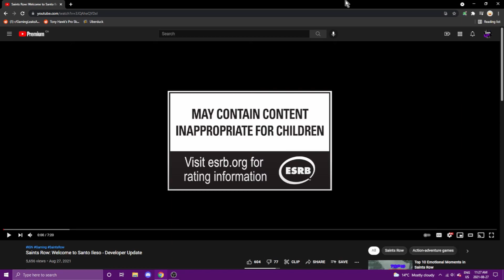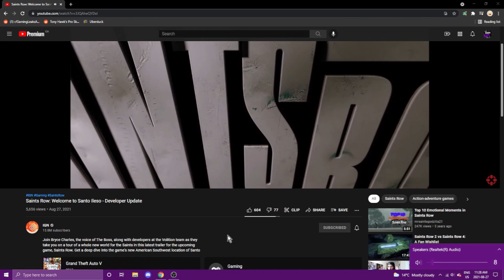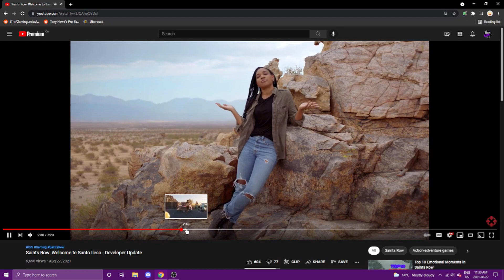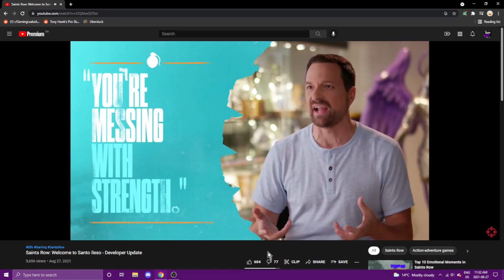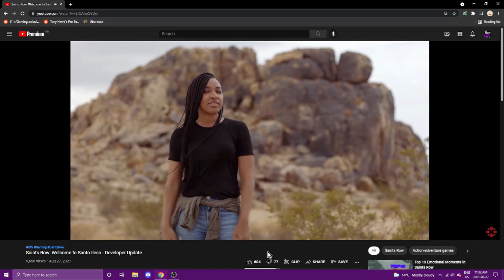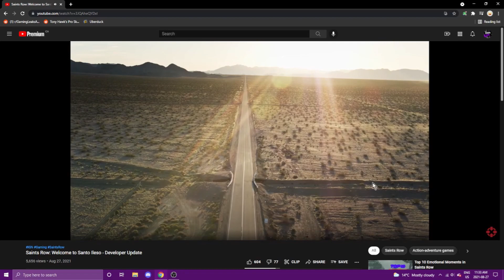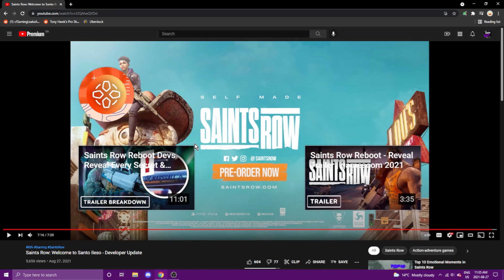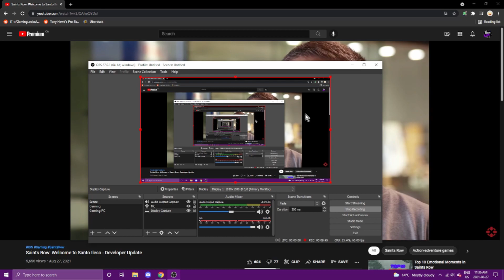Saints Row: Welcome to Santo Ileso (REACTION AND THOUGHTS)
me reacting to the new Saints Row Gameplay Trailer and Developer Update, and explaining my thoughts on it.